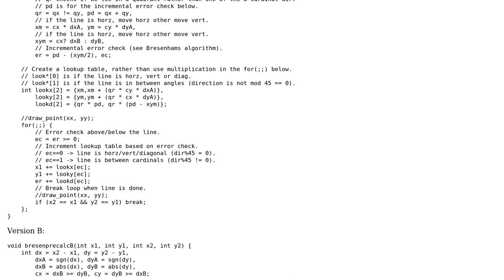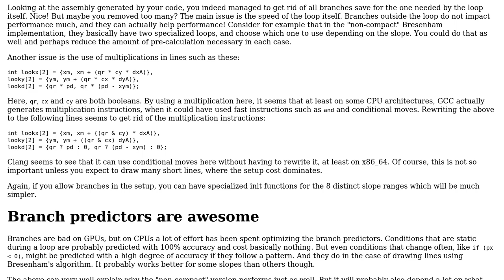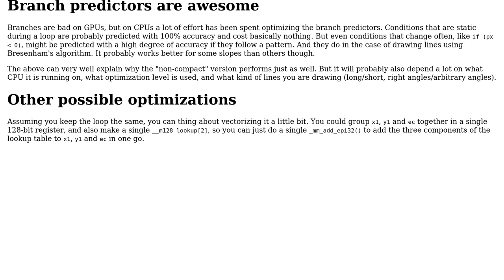Code Review: Super Compact Bresenham's Line Algorithm Variant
With thanks & praise to God, and with thanks to the many people who have made this project possible! | Content (except music & images) licensed under CC BY-SA | Music | Images & others | With thanks to user G. Sliepen user FatalSleep and the Stack Exchange Network Trademarks are property of their respective owners. You are responsible for your own actions.